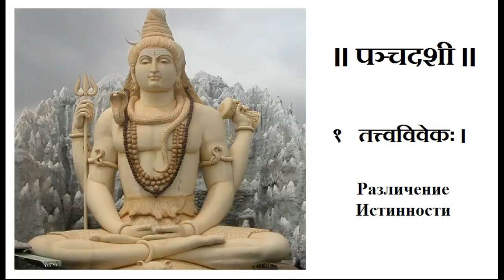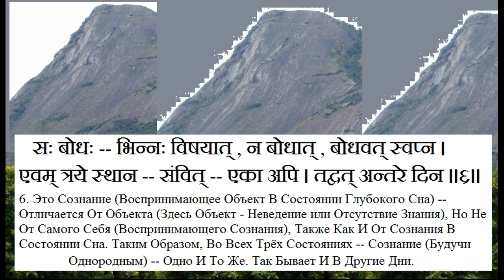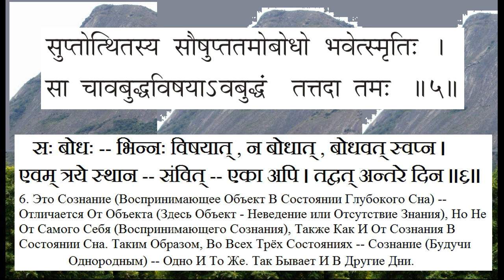Панчадаши Глава 1 Шлока 6 Сознание Одно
Занятие проводит Свами Джьетирупананда.
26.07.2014